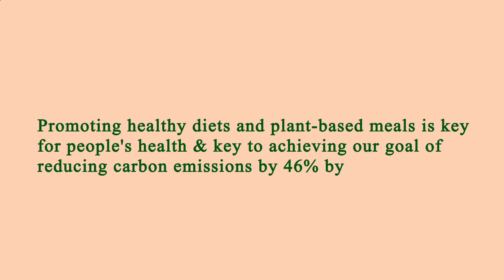Close to Me Restaurant - Close to Me Restaurants - Manhattan 10004 NY, New York County, New York, US